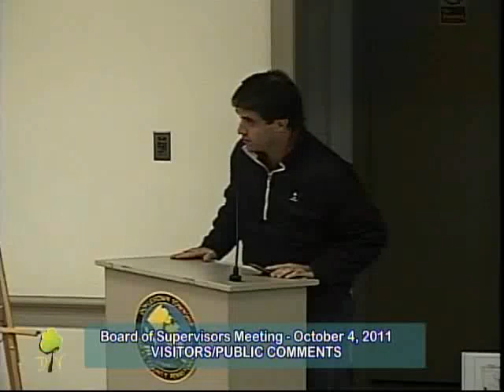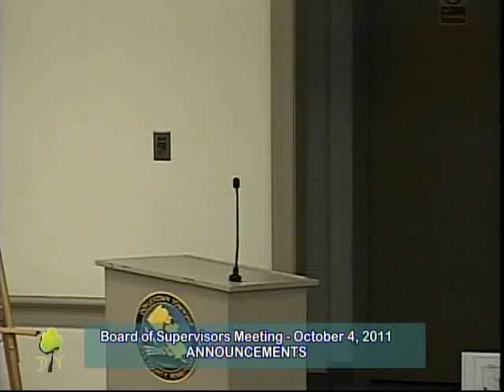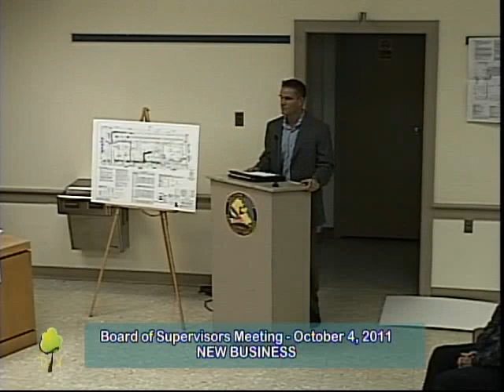Board of Supervisors Meeting October 4, 2011